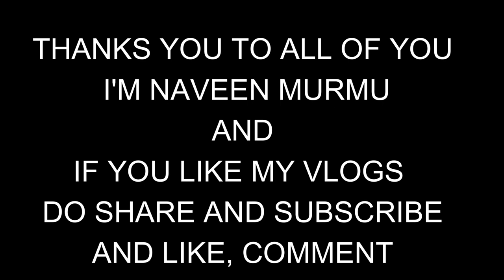Santali vlog DELHI-gurgaon .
JOHAR GE Ape sanam ko. @RIDERNABINMURMU
Inag nutum Naveen murmu. nowa inag vlog video re pe nela ing delhi-gurgaon re ched leka ing tahen kana aar nowa delhi- gurgaon city ched lekana. inag vlog video jodi pe khusi aag khan like, share, comment tabun pe.

1) OnePlus Nord 2T 5G (Jade Fog, 12GB RAM, 256GB Storage)
2) Summer Wear Protective Sun Burn Black Color Badminton Sports Driving Stretchible Arm Sleeves
3) Lifelong PVC Hex Dumbbells Pack of 2 (2kg-10kg) for Home Gym Equipment Fitness Barbell
4) Boldfit Yoga Mats For Women yoga mat for men Exercise mat for home workout
5) Lifelong Adjustable Hand Grip Strengthener
6) Thug Life Square Sunglasses with Polygonal 8 Bits Style Pixel and Nose Pad (Black Lens)-Pack of 1